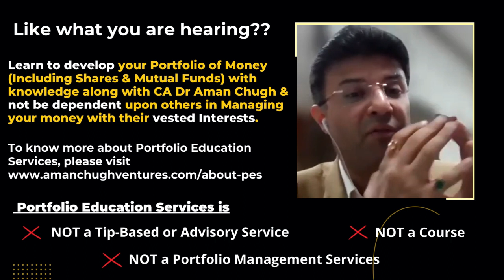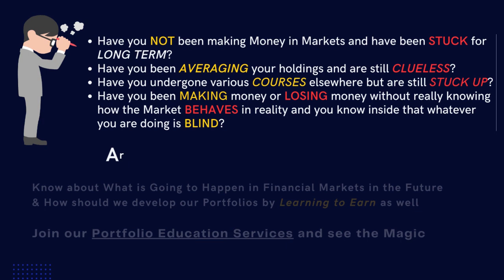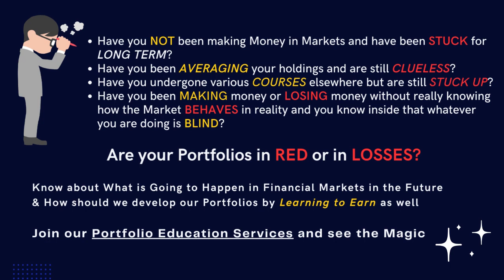Part 1 - Taking decisions based on Post Mortem Analysis of Financial Markets & Economic happenings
People take decisions based on Post Mortem Analysis of the Financial Markets and Economic happenings, are you also one of them?

Please do watch this video.

To learn how to understand Markets in advance, do check out